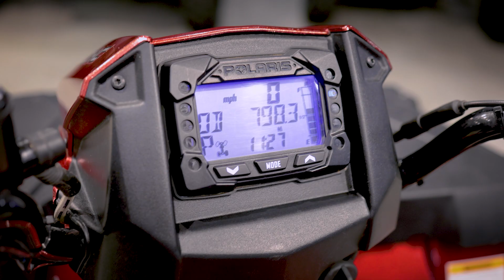2017 Polaris® Sportsman® 570 SP Sunset Red Walkaround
Check out this Pre-Owned 2017 Polaris® Sportsman® 570 SP in Sunset Red as we walkaround and see the best features. Features include Electronic Power Steering (EPS), Powerful 44 Horsepower ProStar® Engine, Heavy Duty Front Bumper and More!

This 2017 Polaris® Sportsman® 570 SP Sunset Red may be in stock today.

ABOUT CEDAR CREEK MOTORSPORTS
7518 Hwy. 60, Cedarburg, WI

SUGGESTED VIDEO:
Cedar Creek Motorsports Dealership Tour